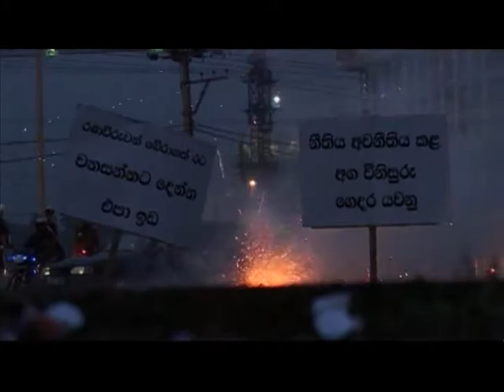TVI NEWS JAN 13 2013